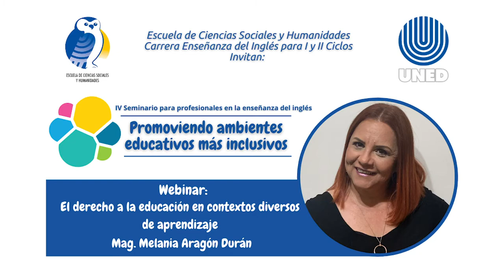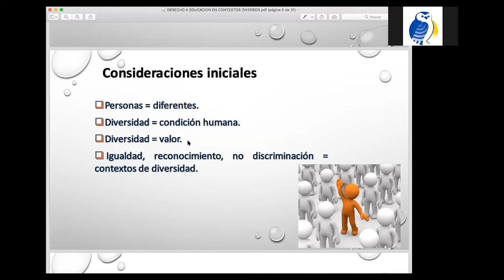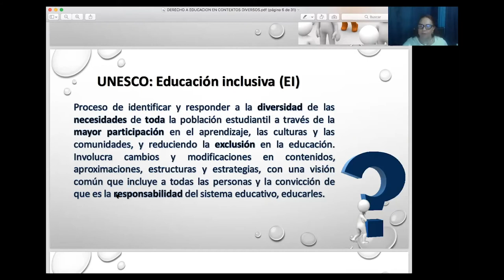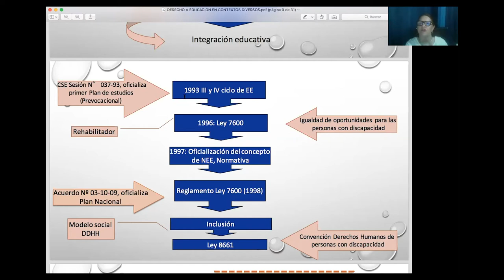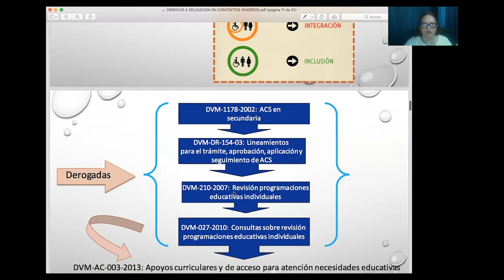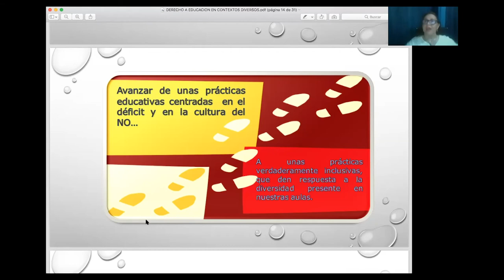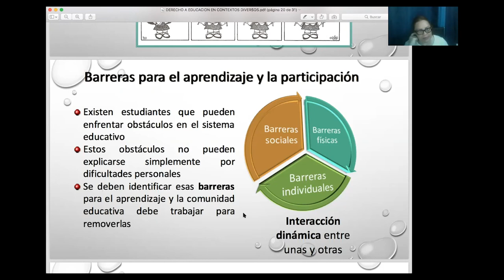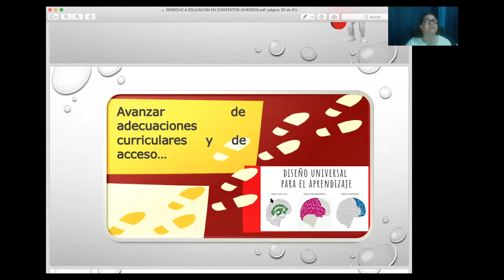El derecho a la educación en contextos diversos de aprendizjae